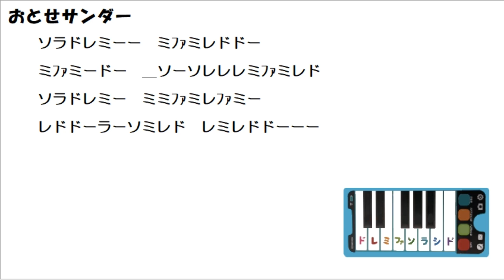【小学一年生】 おとせサンダー スマートこえピアノ ドレミ譜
小学館　小学一年生　付録　スマートこえピアノ
1オクターブ12音